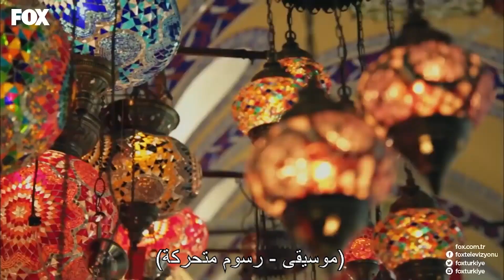محللي يستهزأ بشوكت| شوكت يريمدار الحلقة 130